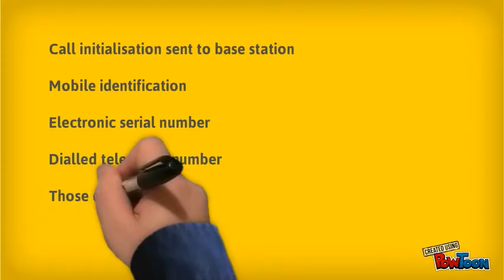Mobile Communication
How A Call is Made-- Created using PowToon -- Free sign up . Make your own animated videos and animated presentations for free.  PowToon is a free tool that allows you to develop cool animated clips and animated presentations for your website, office meeting, sales pitch, nonprofit fundraiser, product launch, video resume, or anything else you could use an animated explainer video. PowToon's animation templates help you create animated presentations and animated explainer videos from scratch.  Anyone can produce awesome animations quickly with PowToon, without the cost or hassle other professional animation services require.